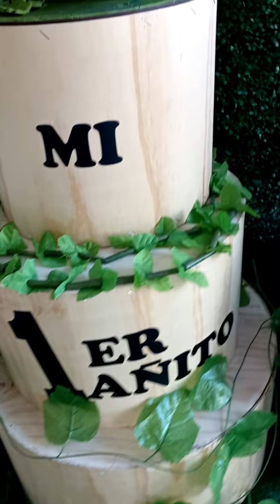Como montar una decoración en 4 minutos